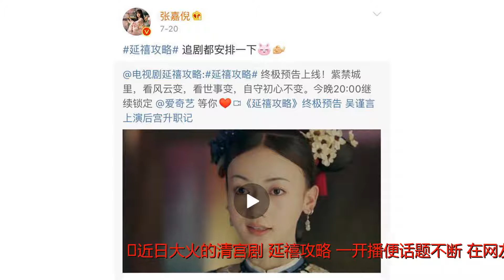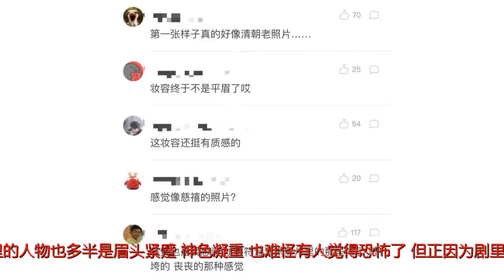张嘉倪剧照被老公吐槽像女鬼，网友：确实很吓人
谢谢！近日大火的清宫剧《延禧攻略》一开播便话题不断，在网友们吹爆于妈这部“翻身之作”时，也毫不留情地找bug。在剧中饰演顺嫔的张嘉倪就被老公买超吐槽剧照，以为是拍宫廷鬼片。你还别说，这凌厉的眼神加上暗沉的色调乍一看也怪吓人的。不过张嘉倪本人倒不在意，依然卖力在微博上宣传《延禧攻略》。粉丝们也很给面子，除了调侃买超秀恩爱，就是发张嘉倪剧中美照了。其实在粉丝评论截图中张嘉倪这妆容服饰还挺好看的，精致的瓜子脸配上细细的柳叶眉倒有几分古装美人的神韵，就算是拍鬼片，她也是好看的宫廷女鬼。找了一组张嘉倪古装的照片，虽说都挺好看的，不过前两张有点儿艳俗的妆容配上花花绿绿的衣裳还真不出挑，这样一比较起来最右看起来顺眼多了，有股子温柔气儿。《延禧攻略》的色调确实不够明亮，没有以往宫廷剧高饱和的颜色搭配，剧照里的人物也多半是眉头紧蹙，神色凝重，也难怪有人觉得恐怖了。但正因为剧里的布景陈设还有演员服饰都特别素雅清淡，再加上这低调的古风滤镜，简直是妥妥的清朝画风。因此也有网友觉得《延禧攻略》还算靠谱。古朴的陈设和画面构图挺赏心悦目的，听说剧组为了让门帘、被子等色彩艳丽的锦缎与演员衣服相融合，还特意用茶水浸泡了一遍。从皇帝选秀女时的“一耳三钳”到高贵妃有点惊悚的点唇画法都是尽量地还原了清朝贵族女子的妆发，甚至是被调侃为像马达加斯加企鹅的太后发型也是清朝主流的“小两把头”。女演员们也终于不是千篇一律的韩式大平眉了，多是细细的柳叶眉，妆容看起来素净柔和。剧中秦岚饰演的孝贤纯皇后也依照史料打造勤俭的皇后人设，除了妆容大方雅丽，发饰也崇尚简单美，不用金雀钗玉，甚至只以通草绒花点缀。连一向对宫廷剧服造挑剔的网友们也纷纷表示，《延禧攻略》这次在妆发上确实下了功夫，有清朝老照片的质感。也不知道于妈这次翻天覆地的审美变化，在你看来是更像宫廷鬼片还是一部宫廷好片呢？